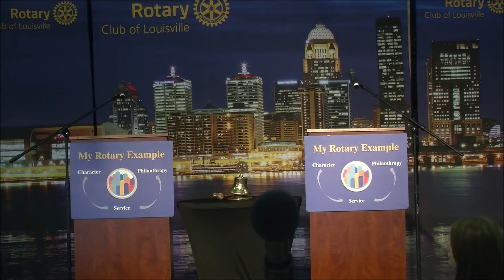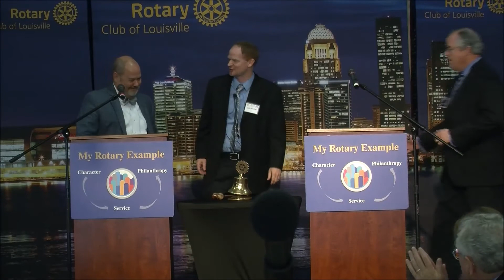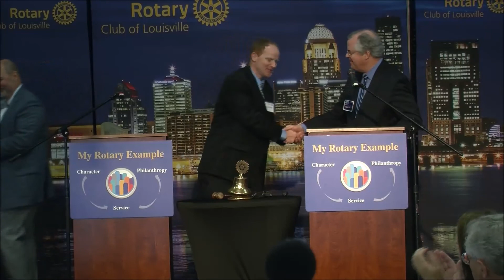Ken Marshall and Keith Miller